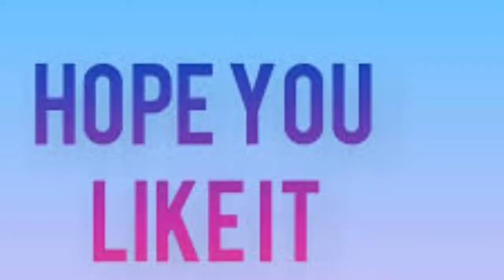Pokiri Vs Wanted REACTION | Bollywood Vs Tollywood